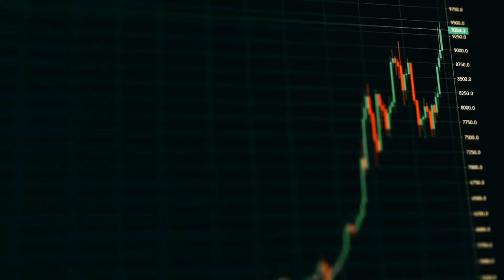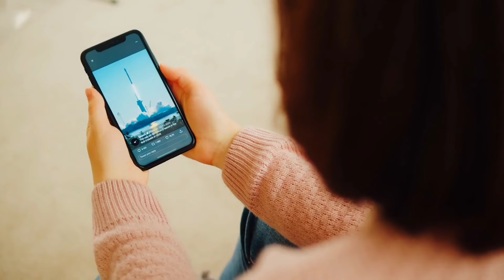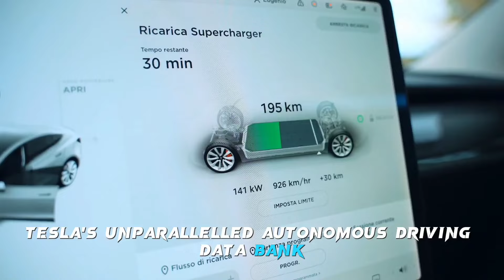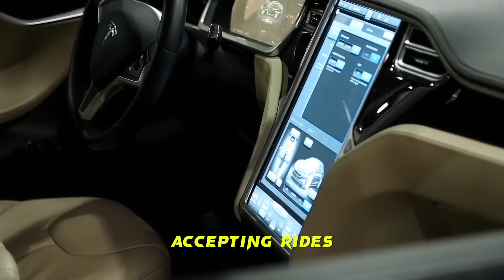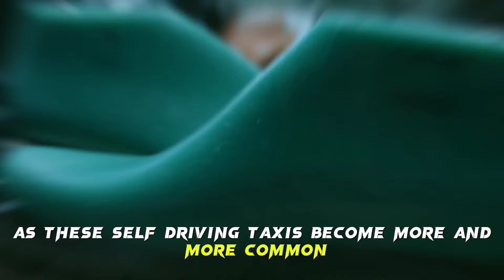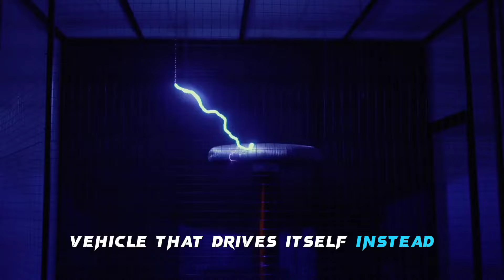Leaked: Tesla's AI Robotaxi to SKYROCKET Tesla on THIS Date!